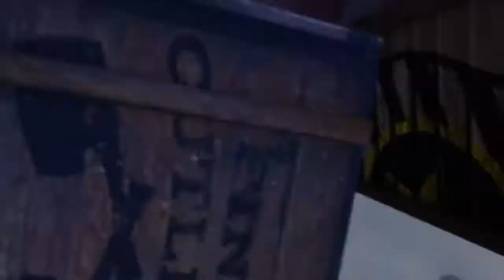Bioshock Infinite: salva Elizabeth